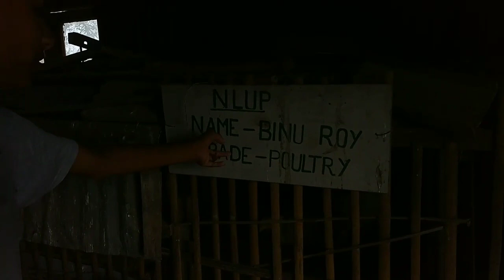Chicken curry siam ve chhin ang aw 🤣🤣 || mukbang nghal bawk 🥰🥰